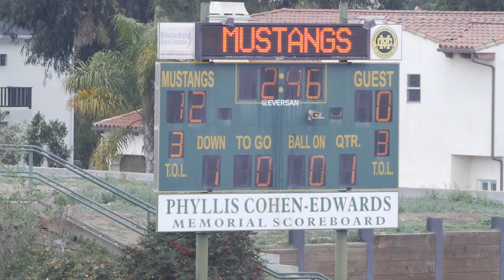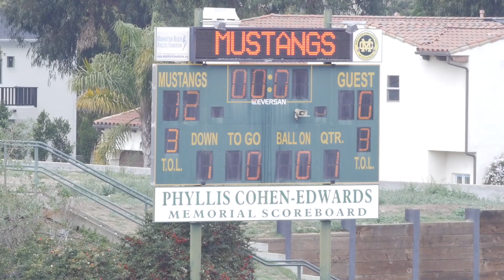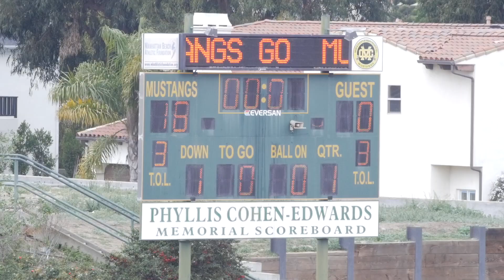2018-03-10 D8 BC Rams vs Seahawks